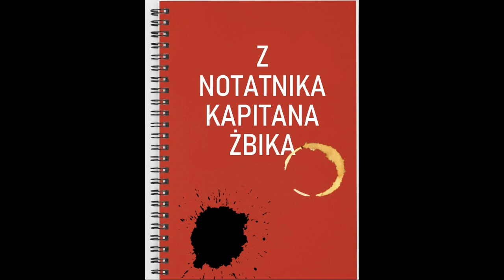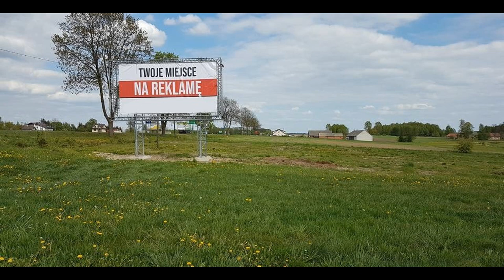Z Notatnika Kapitana Żbika cz. 16